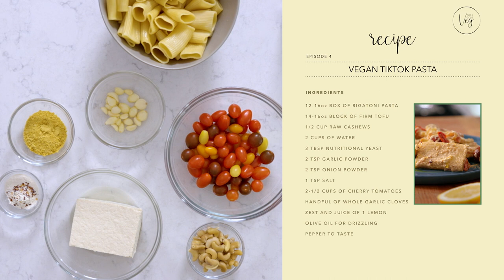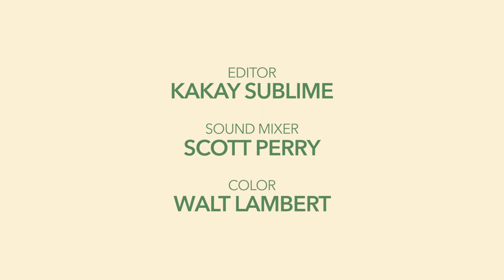Send Noods: Girls Gone Veg With Uri Rosell | I AM ATHLETE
Soccer Stars Toni Pressley and Ali Riley are back with a new episode of their cooking series- Girls Gone Veg and this is one you don't want to miss!

Joining the ladies this week, is one of their male counterparts, Orlando City's defensive midfielder, Uri Rosell. The Spanish footballer is not only a rockstar on the field, but proves to be one in the kitchen too! Sharing a passion for food, Uri is excited to learn from Toni and Ali as cooking is something the soccer stud explored during quarantine.

Being athletes who rely on endurance, fueling up on carbs is sometimes the best approach to keeping their energy at a premium. The ladies introduce Uri to their version of the infamous TikTok Pasta but vegan style and much too his surprise, he doesn't even realize it's vegan.

Breaking it down and having a little fun while they prep, Uri impresses Toni and Ali with his percussion skills, using pots and pans to create a fun vibe in the kitchen. Dancing around the stove, Toni and Ali create a playful environment which continues as the ladies gather around the table to enjoy their finished product. As the trio sit to enjoy the meal,  Ali comments on how much she loves noods while Toni breaks out into laughter because it catches Uri off guard not realizing they are referring to the pasta!  The nood conversation continues as the ladies share some funny 'nood' innuendos.